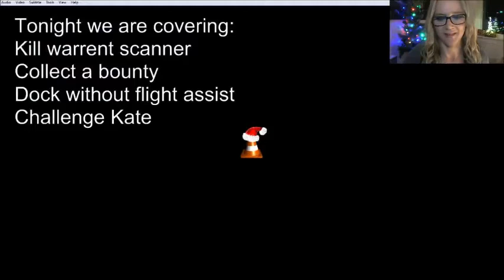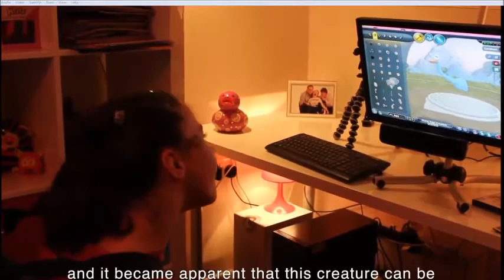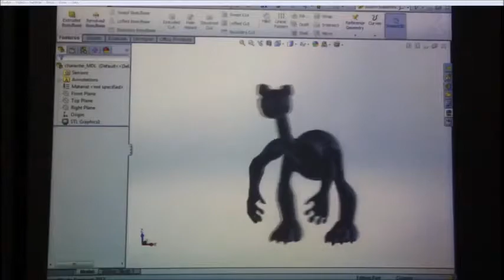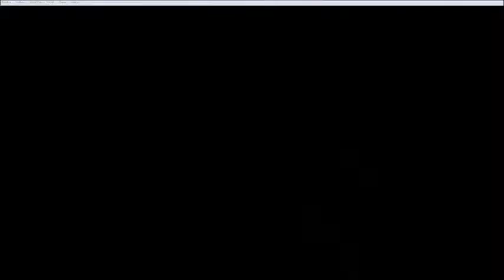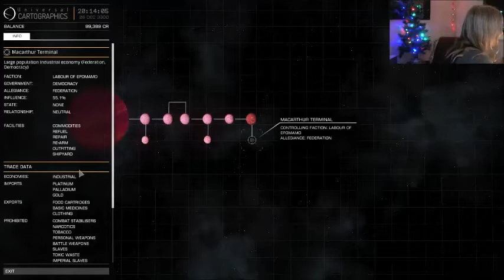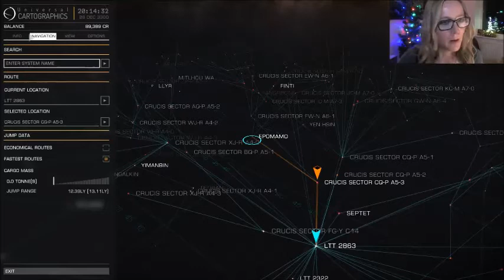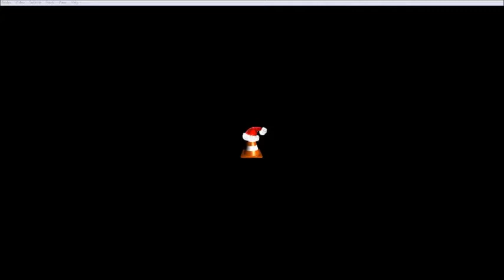Slough Bells Ringing Day 10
Follow the journey each night until 2nd January 2015 in support of Special Effect